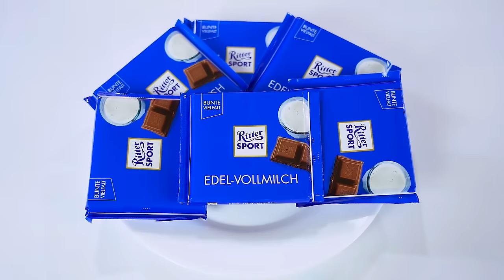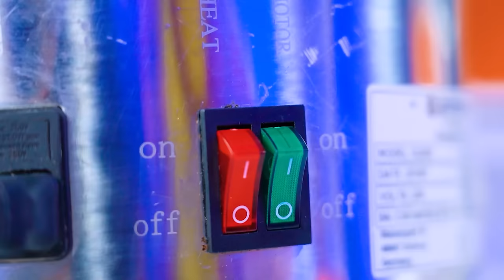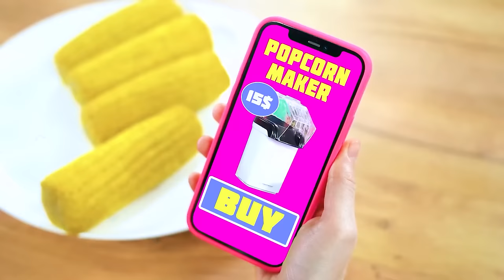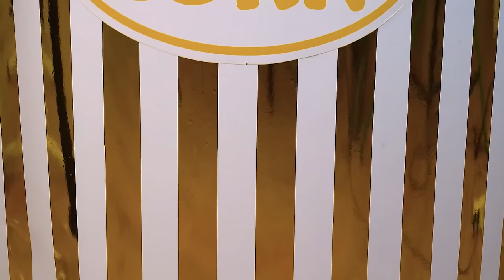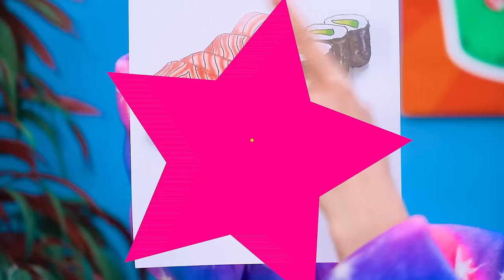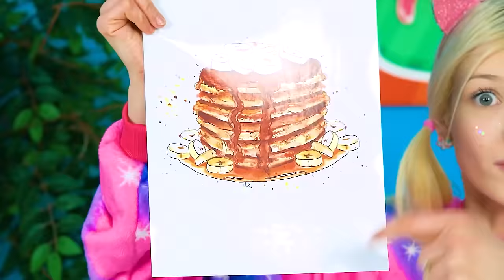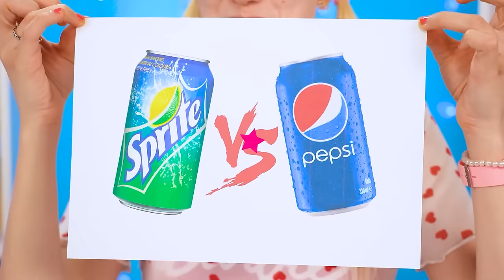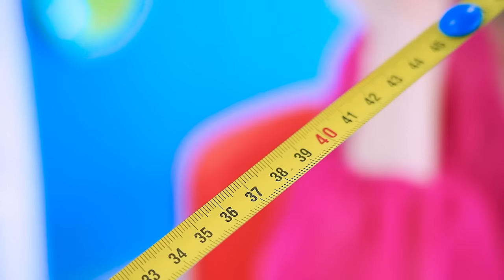Me vs Grandma Cooking Challenge | Cake Decorating Chocolate & Funny Kitchen Hacks by Turbo Team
Today, we are faced with an almost impossible task - to impress grandma with our culinary skills. But will we cope with such a strict judge, because impressing a grandmother is not an easy thing to do! Me vs Grandma Cooking Challenge!
Who prepared the most delicious dish? Join the new culinary challenge!